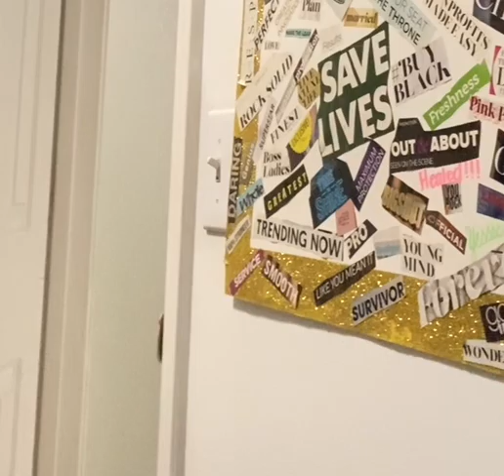Just something to get you down the road driver🚛💨💨 Just giving God some time. Title: Grateful🙏🏽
We at Noble Enterprise LLC strive to provide the utmost service in the open transport and specialized freight market. Meanwhile this guy  “Hotshot Haven” has been a dedicated force on his YouTube platform, bringing you some of the best trucking knowledge in the industry. Well, it’s time to look the part and also show a little love along the way. Also, remember 25% of all profits will be given away daily, on the channel, and in different communities around the country as we continue to bless people in need!

This is a place where we keep it 100% real!! From the day to day grind, to the real about the industry and pitfalls, and how to really win in this hotshot market!! This information is focused at the Owner/Operator or anyone interested in this business. I appreciate your support and really solicit your questions in order to develop content that YOU want to
see!!
Make money by saving money with one of these great companies💸🚛💨💨💨Factoring, Fuel, Roadside assistance help, and much more. Check these guys out and see what’s right for you!!!💯

Need your loads paid fast and at a great rate check out the links below for more information and start marking money by saving money🚫🧢

Load Securement: This will kill you!!!

If you or someone needs one on one consultation :
Facebook Messenger: Johnathan Butler. This WILL make a huge difference!!! Remember, consultation not consolation 💯

In need of a factoring service, dispatching, or insurance help, tire discounts, and even discounts on FUEL in order to increase cash flow for your business click one the link below to see what best suits your needs!!💸🚛💨💨💨

1. 2006 Dodge Ram 2500- GVWR 9,k
2020 Gatormade Elite 30+5
17.5” wheels, 16 ply tires
GVWR 16k
2. 2013 Dodge Ram 2500-GVWR-10,k
2017 PJ straight deck 28’
GVWR 15,680
3. 2017 Dodge Ram 2500-GVWR 10,k
2020 PJ 32’ straight deck
GVWR 15,680
4. 2018 Dodge Ram 2500- GVWR 10,k
2020 PJ 32’ Straight deck
GVWR 15,680 Terminated🤡💩
4. 2015 Dodge Ram 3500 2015 Kaufman Take-5 converted to 15k dual tandem axles💸🚛🚗🚗🚗🚗🚗💨💨💨
5. 2019 GMC Denali HD-GVWR 10,k
2020 Diamond C 30+5 GVWR-16,k
Unlisted content!!